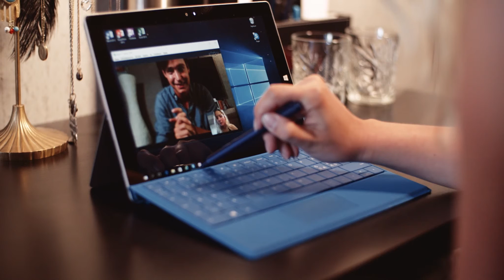Surface 3: Platta och dator i ett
Surface 3 – platta och dator i ett. Med touch, penna och tangentbord har du allt du behöver i ett paket. Med lång batteritid, fullstor USB-port och en vikt på bara 622 gram är Surface 3 den perfekta studiekamraten. Dessutom är den rätt snygg…